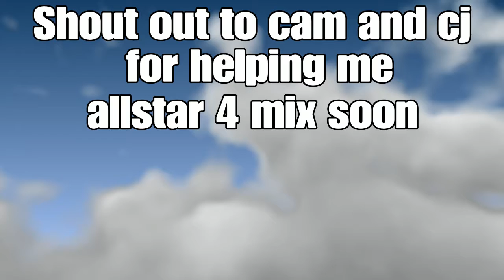Allstar 4 reaction